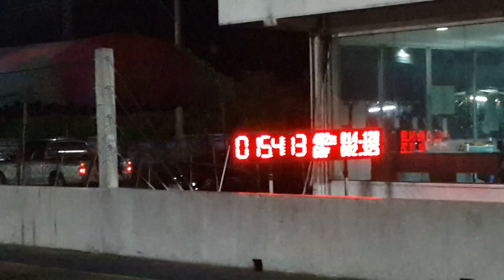ล้อโต ๆ กับกะบะ Ford GT Pro 402M. 15.590 sec. Bda.5